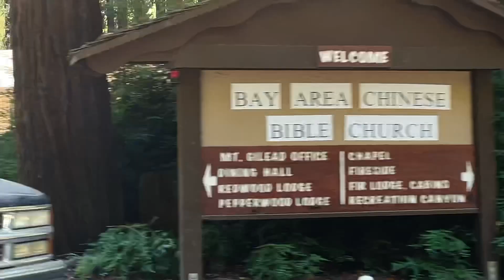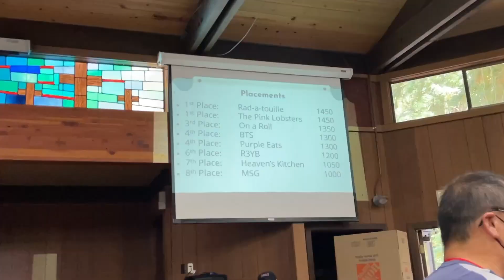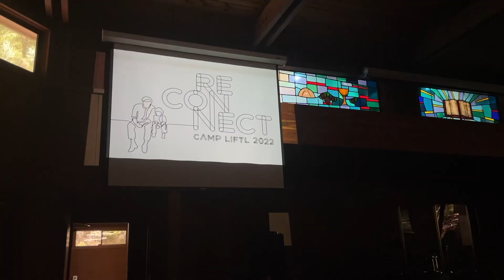camp liftl 2022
haha its been almost a year since camp liftl 2022 hehe but i finally got to editing.